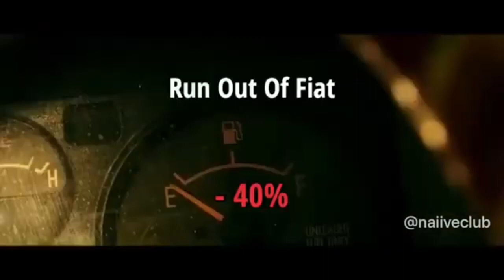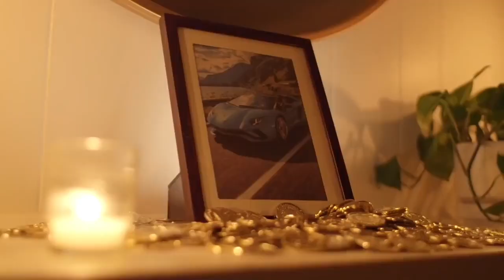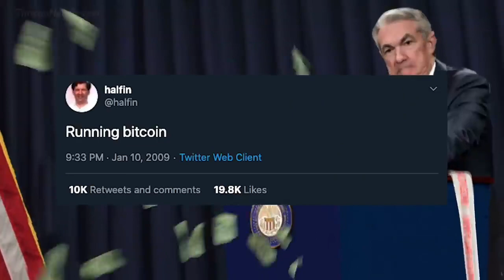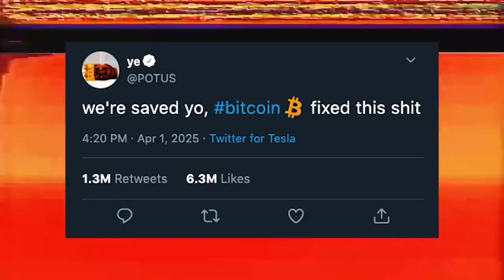MUKMEK Viral™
Secara sederhana, cryptocurrency ialah sebuah mata uang digital. Cryptocurrency tidak tersedia dalam bentuk fisik seperti koin atau uang tunai yang digunakan secara umum di seluruh dunia. Dalam cryptocurrency, seluruhnya benar-benar virtual. Meskipun demikian, uang digital tersebut memiliki nilai yang cukup tinggi.

cryptocurrency update new toyota day , bitcoin cryptocurrency 2023, pi cryptocurrency 2023, top 10 cryptocurrency 2023, reddit cryptocurrency 2023, best cryptocurrency 2023, new cryptocurrency 2023, meme Crypto currency 2023